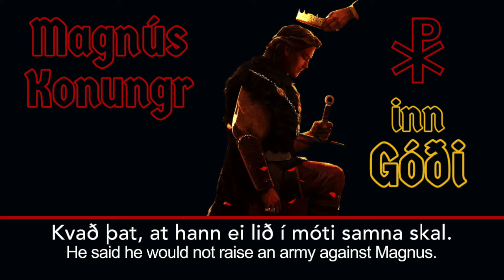Magnus The Good - Old Norse Saga Song (in Old Norse/Old East Slavic)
Here is a song I wrote and performed in Old Norse (and a little Old East Slavic) about Magnus the Good, with the events as recalled in The Saga of Magnus the Good in Heimskringla.

Magnus grew up in Novgorod with his foster father Yaroslav the Wise, from whom he learnt Slavic. Seeking to avenge his father, he returns to Norway. He ends up taking the Danish throne and defending Danish christendom from the heathen Wends. His father, St Olaf, appears to him telling him not to fear battle against the heathen, and using his father’s battle-axe, takes victory after victory against them.

Although he may sound as bloodthirsty as other kings of yore, he fought where he had to but showed remarkable restraint otherwise and had a reputation as a peacemaker, despite having the means and ability to recreate the North Sea Empire under his banner. As such, when King Edward of England appeals to his peacemaking side, he relents and allows England to live under their rightful king.

Lyrics:
Norðmenn unðu ei Sveini. Nei, þeir unðu ei Sveini!
At eins einn ríkja má, sannkonungr eini!
Sá, er hefr heilags blóð ok er unnir sinni þjóð,
Hann er Magnús Óláfsson, nú ferr ór Garðaríki.

Supasi bogu, Jaroslavje, Irinye.
Zemlja kruve mojeje zhidetu menye.
Vuzvratiti Nourmanam jezu dulzhinu.
Vuzmozhino umiro, no borjo pravidno.

Sigla Einarr, Kálfr ok hann. Já, með þeim siglir hann!
Er hann eilífu vetra, en vápndjarfr sem drengr!
Guðligt þol gaf reiði ró, þá hann á norskum mó,
kom á fund Harðaknúts, sǫmdu þeir sætt saman.

Harðaknútr lézk, þá tók Magnús ríki hans
Fekk hann eið margra, en ei hvers manns,
Jómsvíkingar inir heiðnu ræktu hann,
Magnús fór í Jómsborg ok vá þar margan mann.

Sveinn frændi Knúts ins ríka, Danakonungs ins ríka,
hann leiðir her Vinda, augu rauð ok reið.
Sýndisk Óláfr Magnúsi, sagði heilagr inn fúsi:
Ei skaltu hræðask heiðna, í orrostu munk fylgja!

Á Hlýrskógsheiði herblástr blásinn var.
Ǫx fǫður síns, er heitir Hel, hann bar.
Tveim hǫndum hjó hann at ǫðrum hvern mann.
Orrostan var stutt ok Magnús sigr vann.

Var Magnús allvaldr, ríkja tveggja allvaldr!
Hann réð þá bæði fyrir Danmǫrk ok Noregi.
Hann gerði sendimenn þá vestr til konungs Engla.
Kváðsk vilja þat land taka ór hǫndum Játvarðar.

Játvarði þótti illa sjá meira mannfall.
Kvað þat, at hann ei lið í móti samna skal.
Magnús inn góði sýndi sína góðmennsku
ok valði frið í ríki því, er veitti Guð.

Lýkir hér Magnúss sǫgu, ins góða sǫgu.
Hann í Norðmannaminni mun vera langminnigr.
Er hann mátti, valði frið, en er skyldi, krafði liðs.
Bani Jómsvíkinganna, en vinr þjóðar sinnar!

Magnús inn góði, sonr ins heilaga!
Var hann inn bezti ok frómasti allra!
Frá Garðaríki ok þaðan til Englands,
var velþekktr inn góði orðstírr hans!